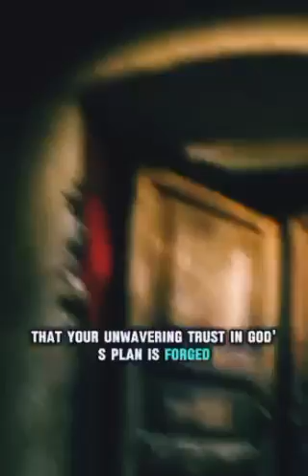Six Signs that God is Testing Your Faith